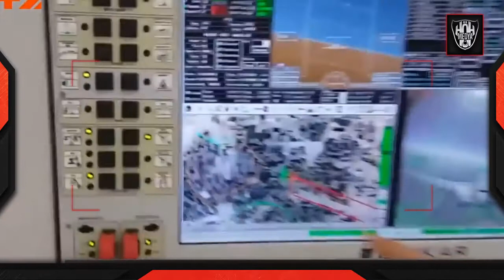Ukrainian Navy Will Receive Turkish Bayraktar TB2 Drones This Year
The news comes a few months after a state-owned Ukrainian defense manufacturer announced the country was forming a joint venture with Turkey to produce 48 Bayraktar TB2 drones in Ukraine.

The Ukrainian navy will receive an unspecified number of Bayraktar Tactical Block 2 (TB2) drones with “improved characteristics” this year.

The decision was announced after a meeting between the representatives of Bayakar Makina, the manufacturer of Bayraktar, and Ukrainian naval officials, including the navy chief, in the Ukrainian city of Odessa on Tuesday.

“This year, the Ukrainian Navy will receive a complex of unmanned aerial vehicles with improved capabilities, which will operate in the interests of the Navy both on land and at sea,” said Ukrainian Navy commander Oleksiy Neizhpapa, the country’s navy reported through Facebook.

The announcement comes a few months after a state-owned Ukrainian defense manufacturer announced the country was forming a joint venture with Turkey to produce 48 Bayraktar TB2 drones in Ukraine. The deal stipulated that Kyiv may export the drones to any third country, barring those with which Turkey already has such an arrangement.

Bayraktar TB2
The Bayraktar TB2 is a surveillance and reconnaissance drone that can be armed with weapons such as anti-tank missiles, precision-guided missiles, and laser-guided rockets. It can fly up to 220 kilometers (136 miles) per hour and stay in the air for up to 27 hours.

It is in service with the Turkish Air Force and Gendarmerie, Qatar Air Force, Libyan Air Force, Ukrainian Air Force, and Azerbaijani Air Force.

Bayraktar has been acknowledged as playing an important role in the Nagorno Karabakh conflict between Armenia and Azerbaijan last year, providing Azeri forces with a pivotal advantage in destroying Armenian air defenses.